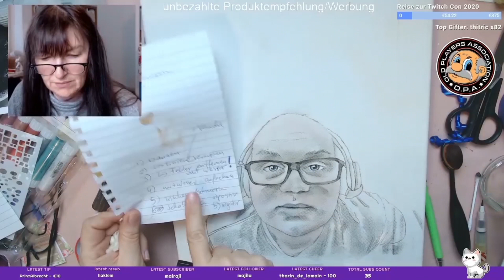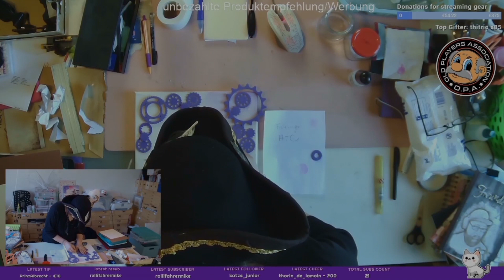Steampunk Mixed Media Speedpainting | Beispiele mit Wachsmalkreiden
Meine Lieblingstechnik- Bausen (Bärbel-Pausen) mit wasserlöslicher Wachsmalkreide- ist so vielseitig anwendbar, heute zeige ich euch ein aufwändiges Portrait im schnellen Vorlauf.

Mein Tipp für die Bausen-Technik und alle weiteren Techniken aus dem Video:

Gelatos von Faber-Castell
Art Crayons von Marabu

Meinen Plotter (mit dem ich die Namensplakette aus Metall geprägt habe) bekommt man

Viele nützliche Produkte für unser Bastelhobby findet ihr auch in meinem Amazon-Shop (Werbung)

(bei jedem Einkauf bei Amazon könnt ihr meinen Kanal mit diesem Link unterstützen (für euch OHNE Mehrkosten!)

00:00 Intro
00:48 Bausen
01:35 Bild übertragen
03:50 Colorieren
05:22 Schablonieren
06:08 Stanzenformen für 3D Effekt
12:20 Hintergrund anlegen
13:50 Metalleffekte
15:37 Schattieren
15:45 Lichter zufügen
19:00 Schablonen für den Hintergrund
20:15 Namensschild aus Metall
20:30 Danksagung

Auch meinen lieben Zuschauern und Abonenten möchte ich für eure Unterstützung danken!

Ich erhalte keine Zahlung für das Erstellen meiner Videos, es sei denn ich weise ausdrücklich darauf hin.
Alle Empfehlungen basieren auf eigener Erfahrung und spiegeln meine eigene, unverfälschte Meinung wieder.